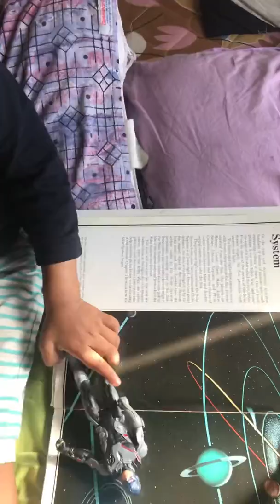Two and a half year old Bryan saying continents, solar system and skeletal system bones/ baby boy